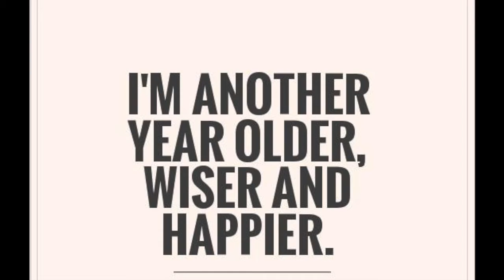WHAT I GOT FOR MY BIRTHDAY?! -HD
THANK YOU ALL FOR MAKING MY 22ND YEAR AMAZING! HERE'S TO AN EVEN BETTER ONE!

xx Valslifestyle.